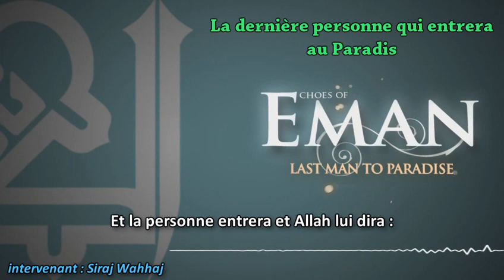La dernière personne qui entrera au Paradis ? Qu'aura t-elle ?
Selem aleikoum;Abonnez-vous gratuitement à ma chaîne(clic sur rectangle jaune:abonnement ou copier/coller ce lien et Partager mes vidéos;c'est simple maintenant avec Youtube:créer une playlist;ensuite choisir la video qui vous interresse et cliquer sur le signe+(derriere le temps de la video)et voilà plus la peine de perdre du temps à copier!!moins d'1 minute!!